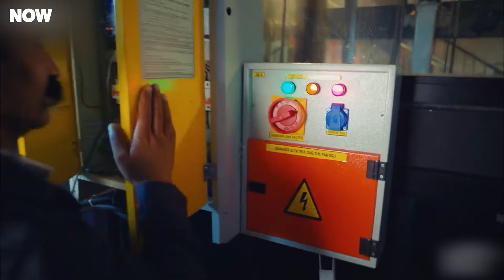المشاهد الأكثر مشاهدة #54 - 4N1K البدايات الجديدة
المشاهد الأكثر مشاهدة #54 - أصدقائي كثر

(مدبلجة بالعربية)

بطاقة شعار
البناء: صنع المصنع
المنتج: أونير أرسلانيل
المخرج: مراد أونبل
السيناريو: فرحات إرجون
العمل الأصلي: بصرى يلماز
النوع: كوميديا